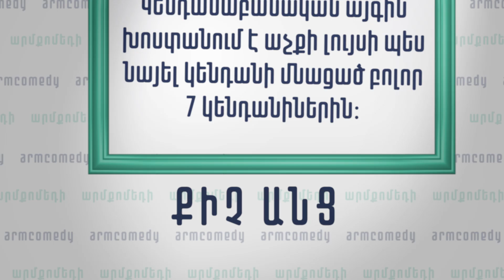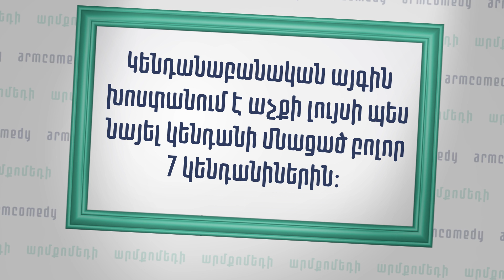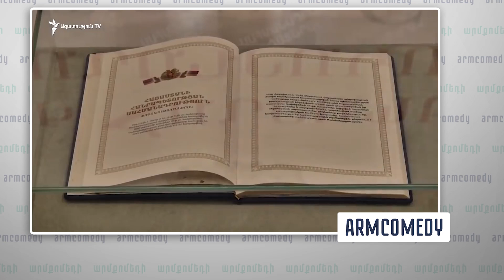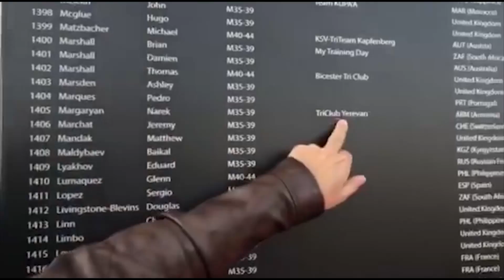ArmComedy 834 - Շնաբարո դուրսպրծուկների վնգստոցներ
ArmComedy Սերգեյ Սարգսյան և Նարեկ Մարգարյան երգիծական թիմը  ներկայացնում են քաղաքական, երգիծական հաղորդում։  Հայաստանի ամենակարևոր լուրերը առանց ձանձրացնելու։
22:30 ամեն երեքշաբթի և ուրբաթ ԱրմՆյուզով։

Դիտեք ԱրմՔոմեդի ArmNews եթերում ամեն երեքշաբթի և ուրբաթ 23:10-ին Հայաստանի և աշխարհի ամենակարևոր լուրերը առանց ձանձրացնելու։